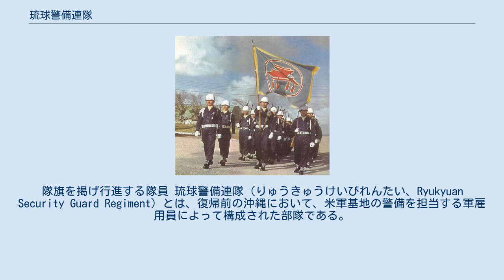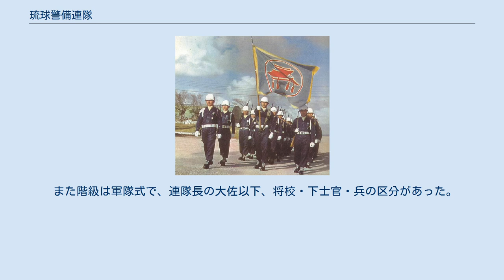琉球警備連隊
隊旗を掲げ行進する隊員 琉球警備連隊（りゅうきゅうけいびれんたい、Ryukyuan Security Guard Regiment）とは、復帰前の沖縄において、米軍基地の警備を担当する軍雇用員によって構成された部隊である。
 1950年に発足した「琉球特別警察隊（Ryukyu Special Police Battalion）」SPが起源である。
 従来、米軍基地の警備はアメリカ軍憲兵が担当していたが、日本語が話せない憲兵と英語や奄美方言が話せない訪問者との間でトラブルや時間が多くかかったことから、両言語を解する「橋渡し役」として琉球高等特別警察隊制度が導入された。
 1960年に「琉球警備連隊（Ryukyuan Security Guard Regiment）」に改称された。
 琉球警備連隊は在琉米陸軍憲兵司令部の指揮下にあり、警備連隊員は約1,000名であった。
警備連隊員は拳銃やカービン銃で武装していた。
女性隊員もわずかではあるが在籍していた。
 隊章は守礼門で、隊旗や制服の記章として用いられた。
 任用試験に合格した警備員はキャンプ桑江にある「琉球警備員訓練所（Ryukyuan Guard's Academy）」に入校し、5～6週間の初任訓練を受けた。
 また階級は軍隊式で、連隊長の大佐以下、将校・下士官・兵の区分があった。
 沖縄返還に伴い、隊員の身分は「軍雇用員」から「駐留軍等労働者」となり、日本人警備員となった。